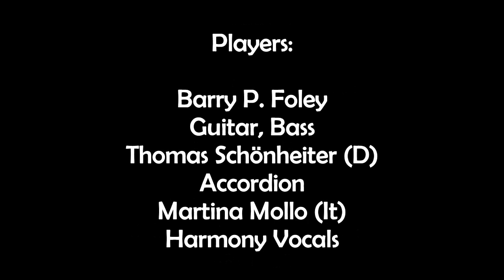Juarez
Written and Performed by Barry P. Foley. From the album Diamonds In The Rough Vol Two.